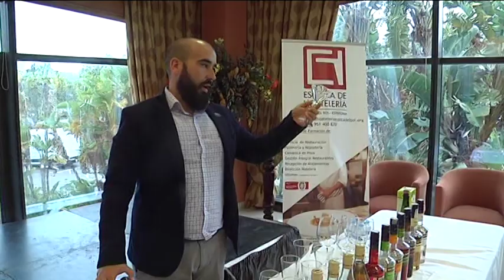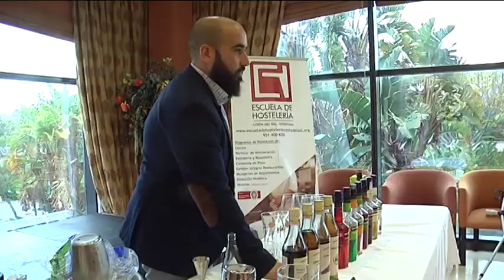La Escuela de Hostelería de Estepona imparte taller de coctelería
La Escuela de Hostelería de Estepona ha impartido un taller de coctelería para los alumnos de servicio en sala. Los bartenders cada vez son más demandados en las barras de hoteles y restaurantes. La escuela pretende formar a sus alumnos en todos los ámbitos de la restauración